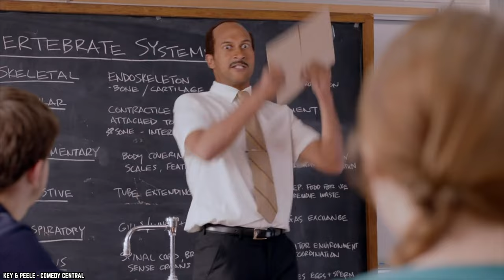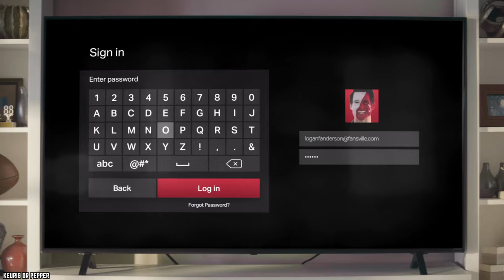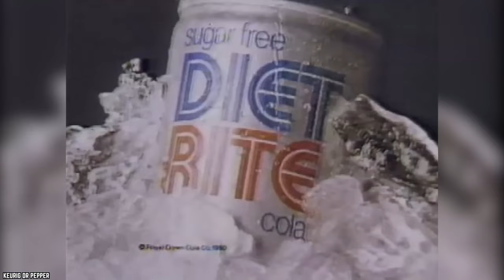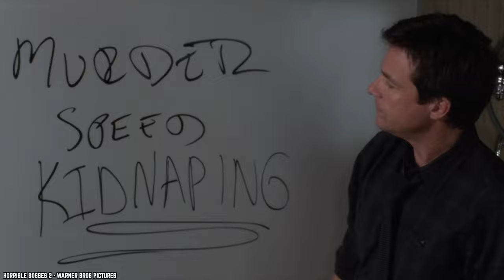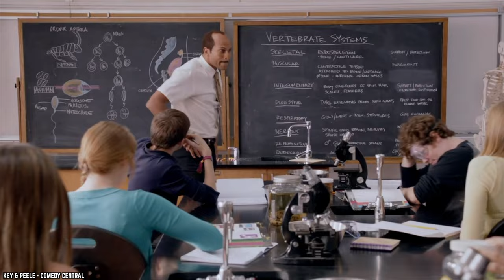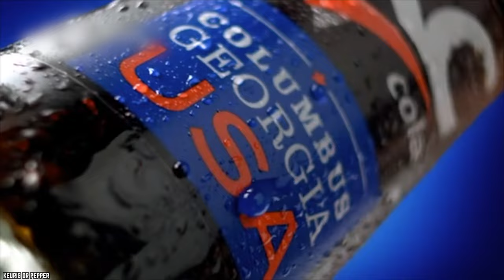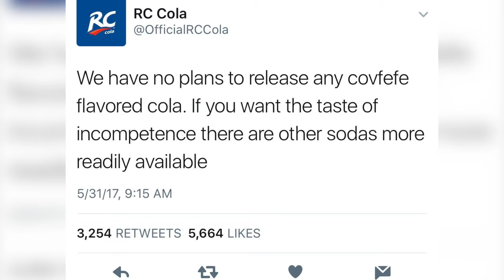Top 10 Reasons Why RC Cola FAILED!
Do you know what are the top 10 reasons why RC Cola failed? While other colas simply go with the flow, RC Cola continues to stand for individuality.

When it comes to cola, there is Coke and there is Pepsi - and oh yeah… there’s also RC. Once a contender, here are 10 reasons why RC Cola failed. If you enjoyed this video. Comment

TIMESTAMPS:
0:00 Top 10 Reasons Why RC Cola Failed
0:13 Consumers chose other brands
1:44 Beaten out by other sodas
3:50 Diet Soda With Some Controversy
5:07 Lobbying by sugar companies
6:26 They diversified into strange industries
8:00 RC dropped the ball with marketing
9:34 Coke and Pepsi controlled the grocery aisles
10:53 The word cola belonged to Coca-Cola
11:37 Known as a third rate brand
12:53 The soda industry is on the decline